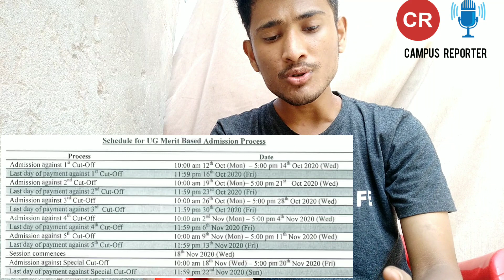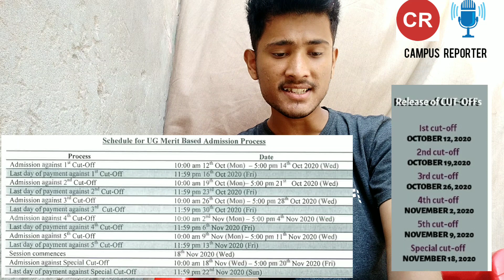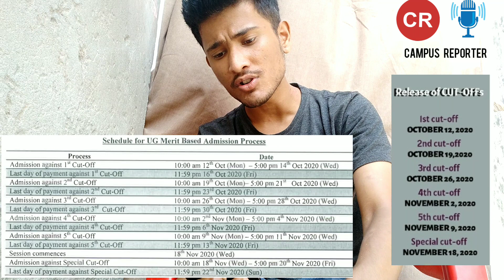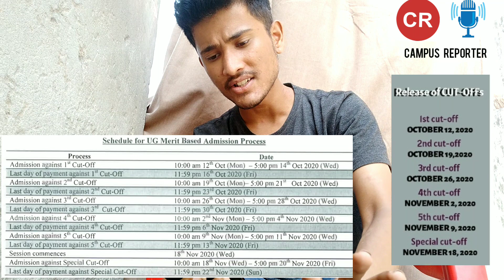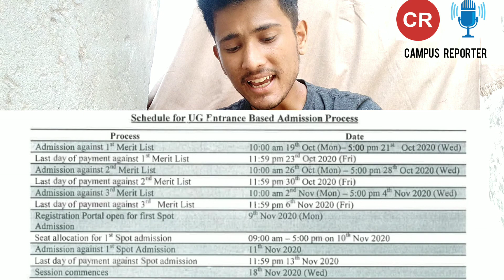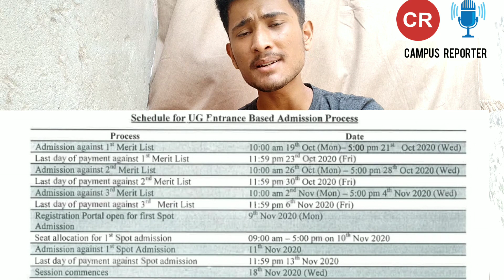DU Released Cut off Dates | DU Admission 2020-21|Remember this Advice